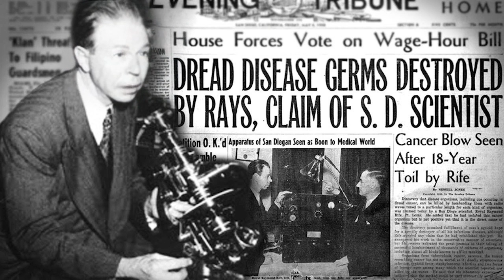"Don't Close Your Eyes" (Deep Fake Music Video)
When deepfake technology becomes even easier and higher quality, we will have choices to make. I hope we choose the ones that lead us to an open and free internet. And more importantly, I hope WE get a say in that choice.

Censorship takes many forms these days and has many targets. One day they’re censoring the people you disagree with. Then you wake up and they’ve found you in their crosshairs.

We are not free if we don’t have a say. All of us. Always. Forever. No exceptions.

We must remain open, transparent, and let discourse run through our consciousness.

No one person or company should have the power to decide what’s true or false.

Let the crowd decide.

Let the idiots talk.

Let the conspiracies fly.

Let the Psy-Ops run their course.

Let the lies spread.

Let THE PEOPLE discern what’s true with open communications and critical thought.

I’d rather have lies, than lose my eyes. If we’re blind to information, we lose the extremely important luxury of making the decision for ourselves.

Are you smart enough to listen to multiple narratives and decide which rings most true? I think you are and we all are.

Lyrics:
I saw another deep fake yesterday
Someone saying something that didn't say
I still remember how it used to be
When we could still trust everything we see

Hook:
But now it's lies all lies
It should come as no surprise
when we think we are innocent
if we just close our eyes

But that’s lies all lies

Verse 2:
I heard another internet existed yesterday
Where people were still free to have a say
When we could still believe that we were free

and it's all lies lies lies
It comes as no surprise
we think we'll stay winners if
We just turn our eyes from all these Lies

P.s. I know there are a lot of celebrities that aren't included. If you'd like to use the method I used for this video feel free to add your own choices. I used an iphone app called Avatarify and it only took me two days to do this. Just film yourself with the swap while the song is playing, then import to whatever video editor you use, sync up, choose your shots, and there ya go.